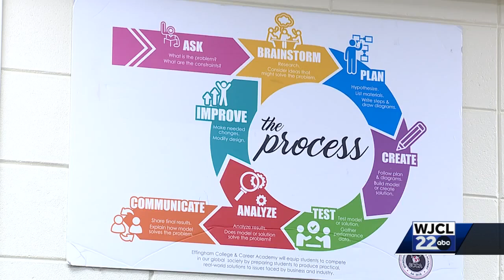Effingham County Prepares for another school year population boom